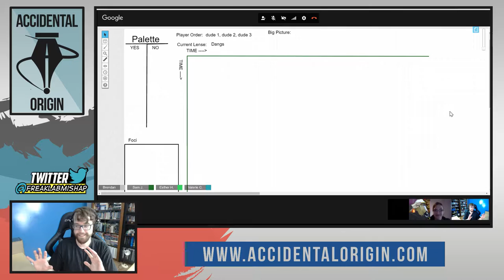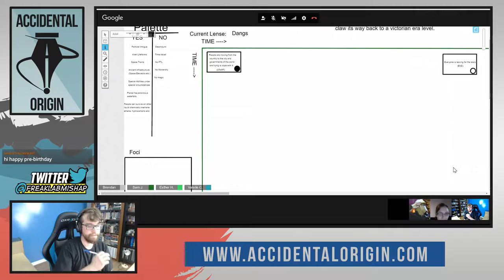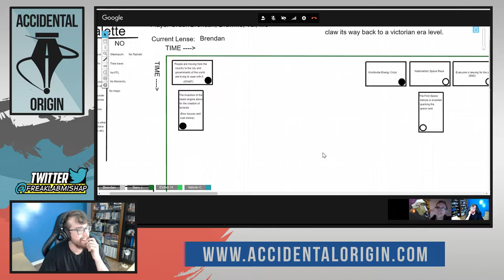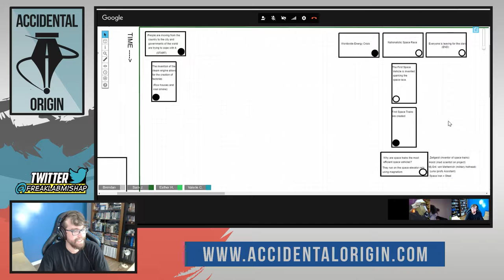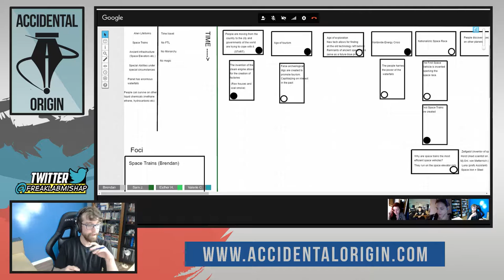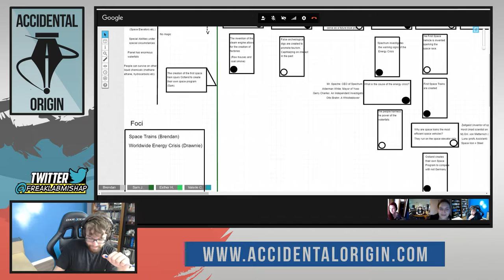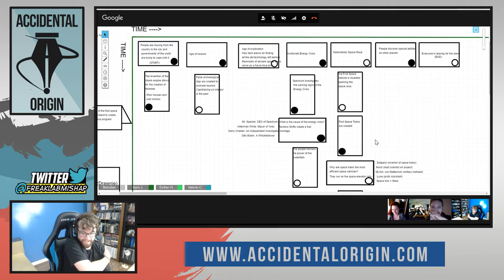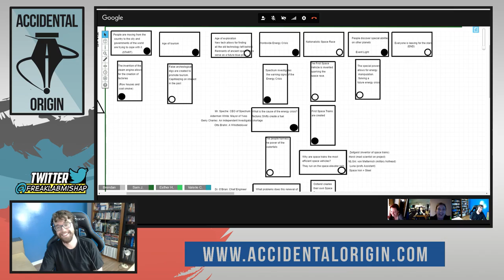Accidental Origin - Episode #10 (Full Episode)